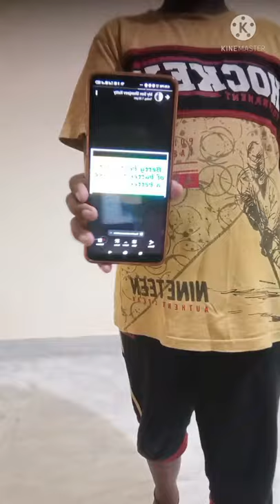online classes commedy.....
Media Partner : My Brain